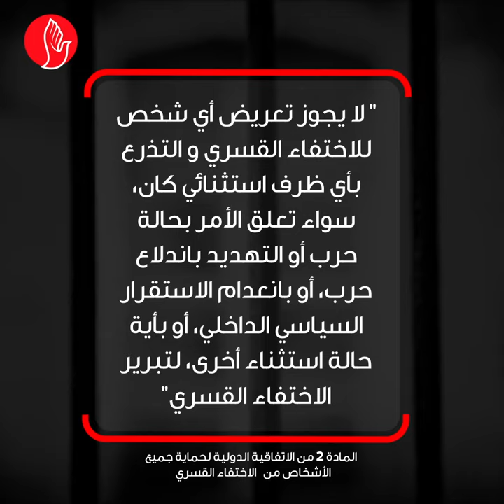اليوم العالمي لضحايا الاختفاء القسري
حرية التعبير ليست جريمة. الاختفاء القسري جريمة!